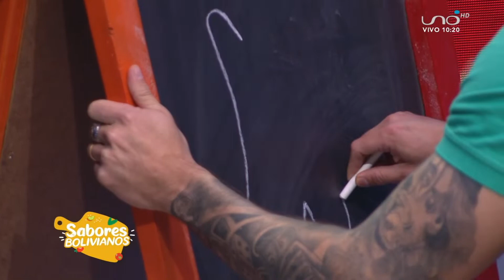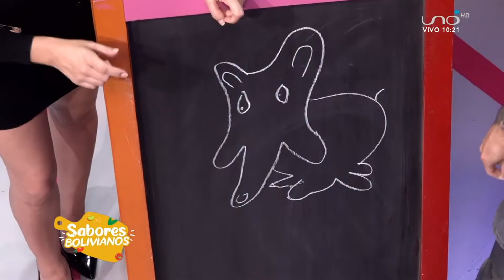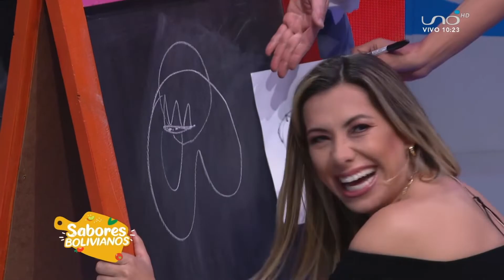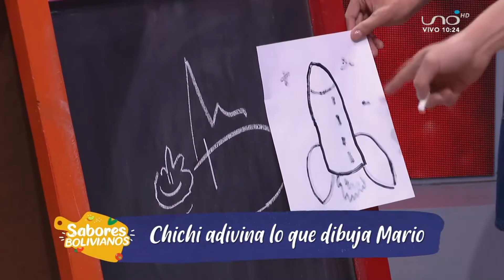¿Quién adivino el dibujo?